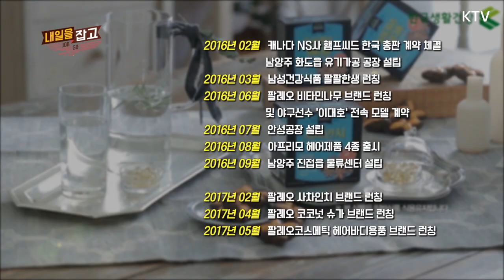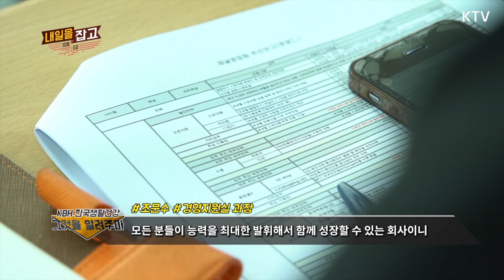KBH 한국생활건강 팡팡튀는 건강한 기업이 신입사원을 찾아요!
페이스북라이브 내일을잡아라 의 연장선!
상큼 달콤 비타민걸즈와 함께 하는~

사람의 건강과 행복을 창조하는 기업 KBH 한국생활건강 을 찾았다~

상큼한 걸이 소개하는 슈퍼푸드~

달콤한 걸이 소개하는 건강식품이 알고 싶다면 고고고~